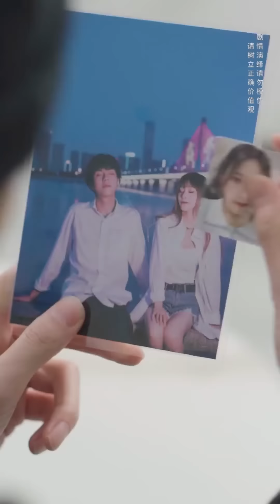保洁大爷竟用酒擦玻璃，我承认贫穷限制了我的想象...【魔女月野】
我们强调了视频内容的合规性，绝对没有任何不良引导或危险行为。 0:00 我承认贫穷限制了我的想象
1:31 爱意随风起 大雾散尽 我在无人处继续爱你